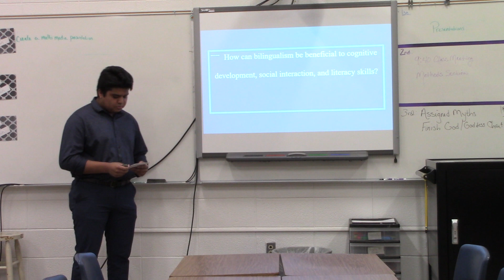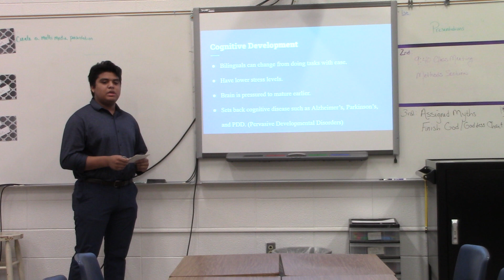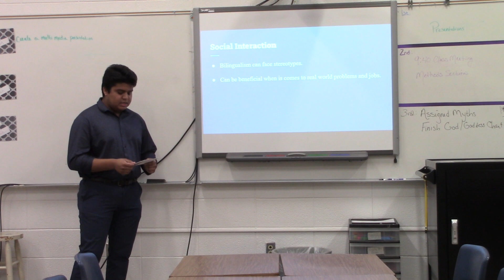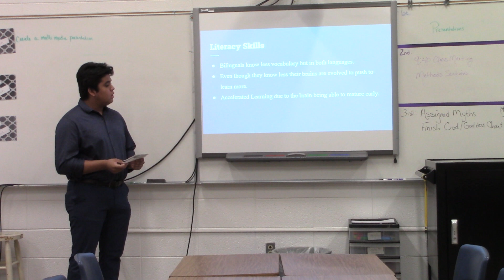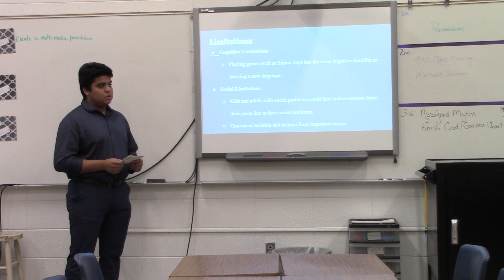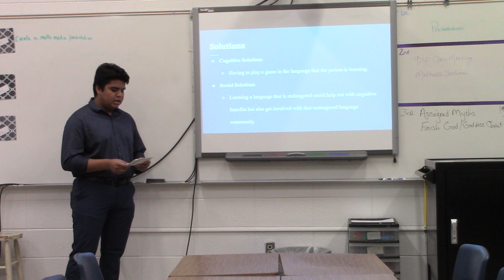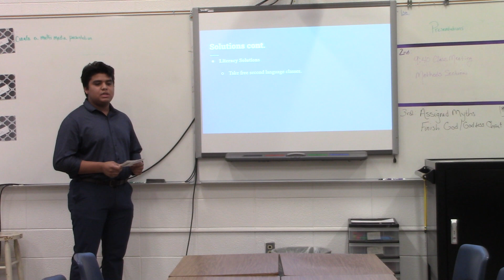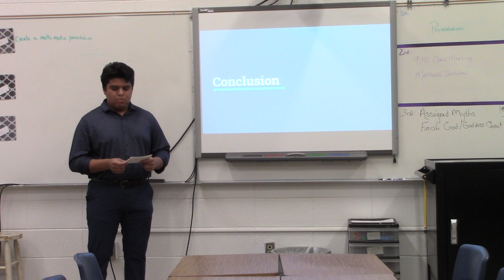D M R Practice